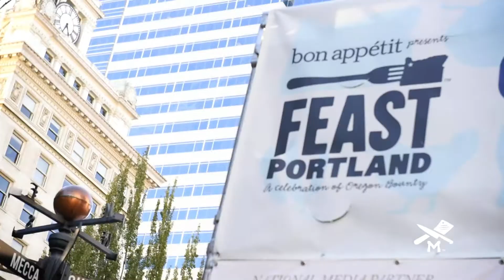MOZO FEAST Portland 2014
We work hard. We play hard. This is the MOZOlife. We've had a great time traveling the west coast enjoying new sites, people, music and amazing food throughout the summer and fall. Enjoy some highlights from the MOZOlife at FEAST Portland!